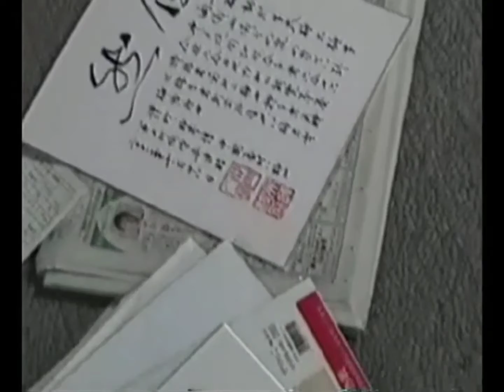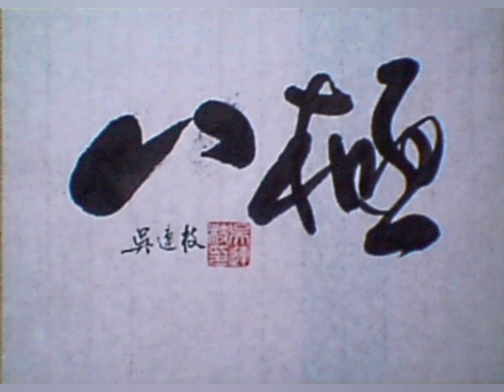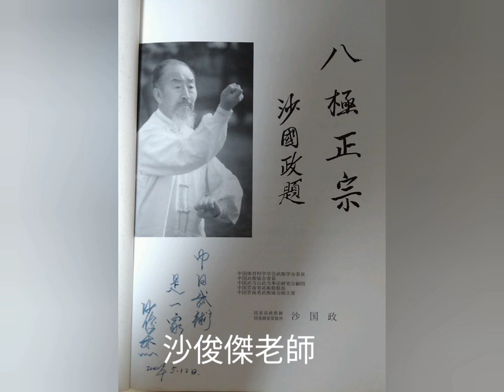動画一般公開100本 記念動画 呉連枝老師の書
動画がいつの間にか100本になってしまいましたので、記念として招聘時に呉連枝老師が書いてくれた色紙の一部を紹介します。
講習会参加者への記念品だけでなく、私個人にも色々と書いてくれました。
良い記念です。
とりわけ、「これはお前さんの事だ」といってくれた、「馬々虎々」は座右の銘です。意味は呉連枝老師曰く「いい加減」だそうです(笑)。